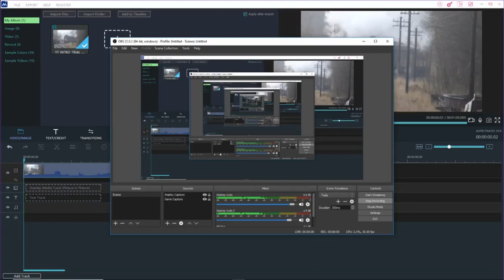KWVR Train simulator